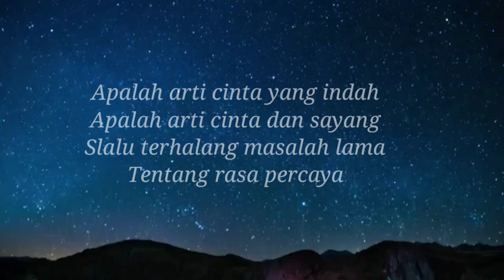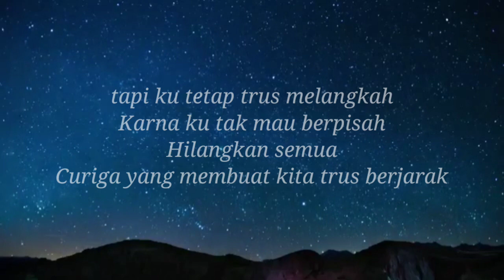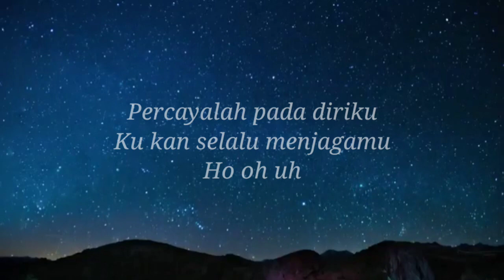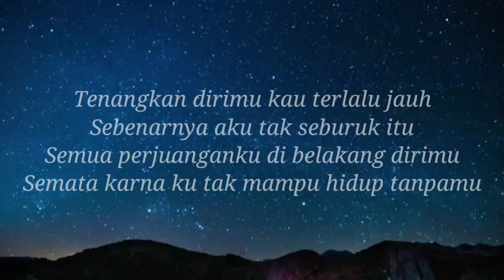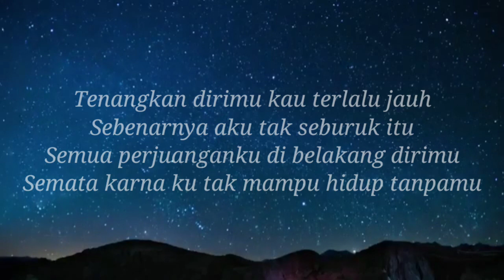MARIO G KLAU _SEMATA KARENAMU...Cover dan Lirik Lagu...